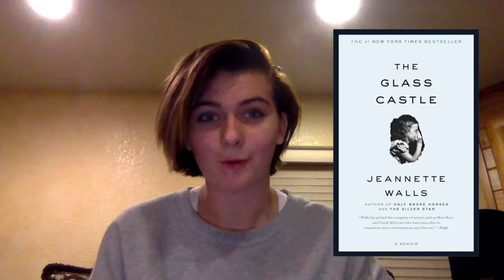August Wrap Up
Books Mentioned:

Never Let Me Go by Kazuo Ishiguro

Hillbilly Elegy by J.D. Vance

This One Summer by Jillian and Mariko Tamaki

The Girl with the Dragon Tattoo by Stieg Larsson

Perfidia by James Ellroy

Eleanor Oliphant Is Completely Fine by Gail Honeyman

The Glass Castle by Jeanette Walls